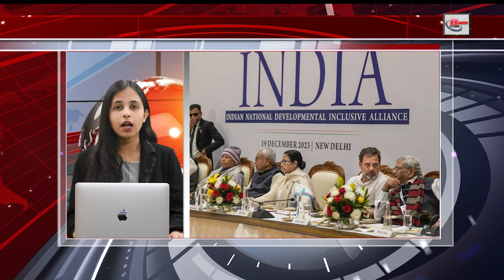Latest 30 breaking news on 20th Dec.on Corona update, BSEB, Mohan bhagwat, Google maps , Ram Mandir.